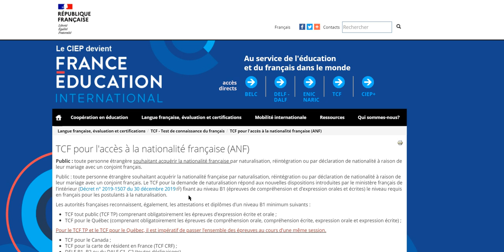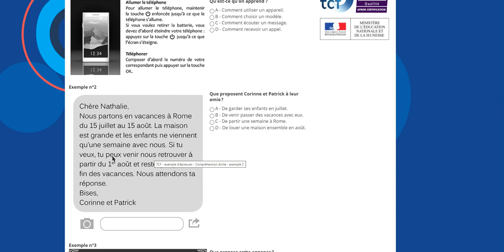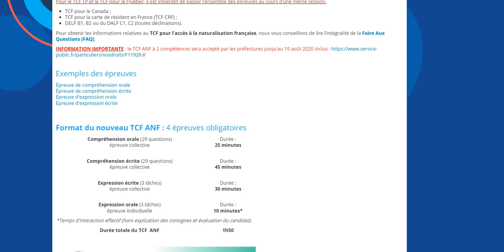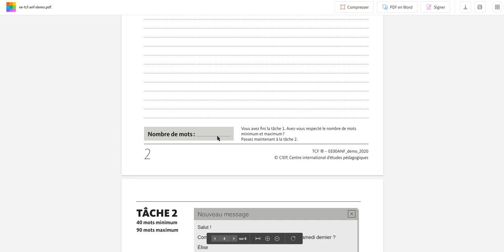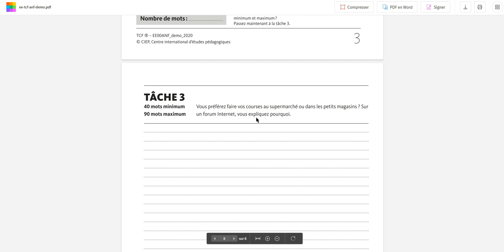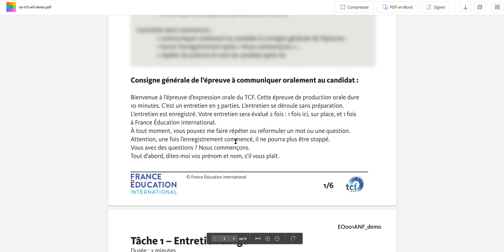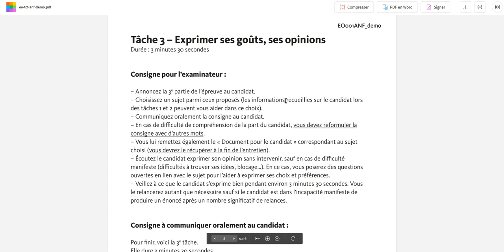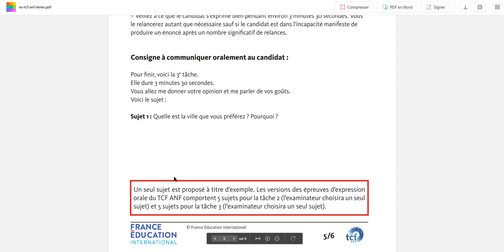TCF ANF 2020 | SHUVO DAS | BENGALI | FIS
অনেকেই পরীক্ষার অনুশীলনের জন্য বইয়ের নাম জানতে চাচ্ছিলেন, আপনারা নিম্নের বইগুলো থেকে অনুশীলন করতে পারেন।

- CLE international
- Dictionary (French to Bengali)
- Grammaire (niveau intermédiaire) (A2/B1)